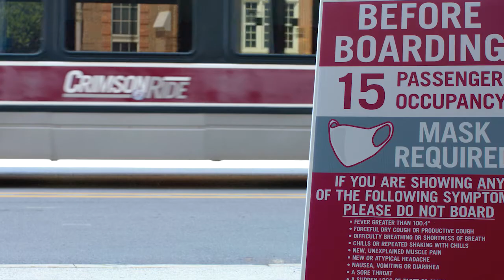Peggy Riemer & AJ Smith's COVID-19 Story | The University of Alabama